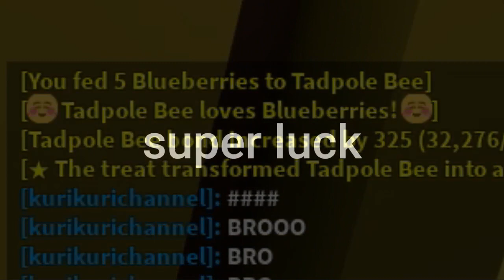I got gifted tadpole bee with only 5 blue berries | Roblox Bee Swarm Simulator